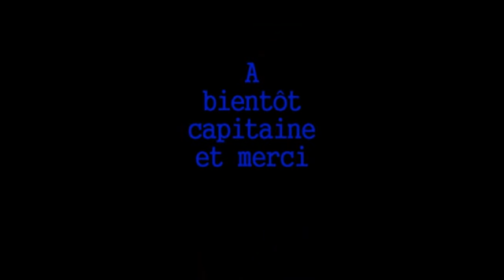Zara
Sortie pêche